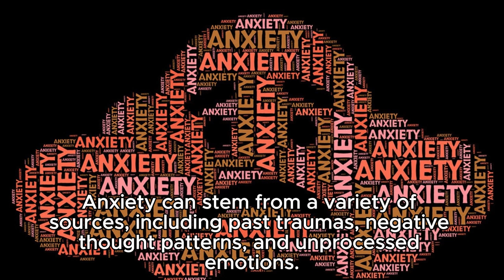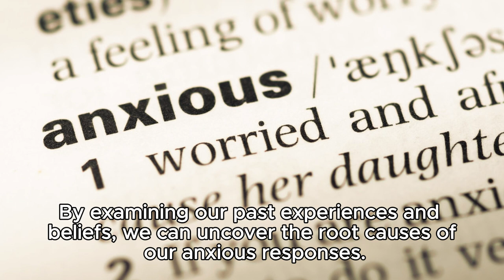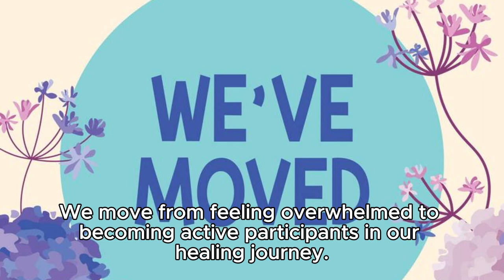Easing Anxiety Through Shadow Work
🌟 Navigate the path of inner healing.
💡 Embrace the power of shadow work.
🌼 Confront the roots of anxiety.
🗝️ Let self-discovery ease the burdens.
🌱 Let healing be your way to calm.
🌟 Through shadow work, anxiety finds release.

Ready to ease anxiety through shadow work? 🚀 Schedule a discovery call and let's explore the transformative power of inner healing together! 🌺